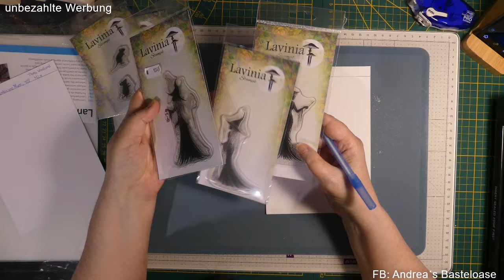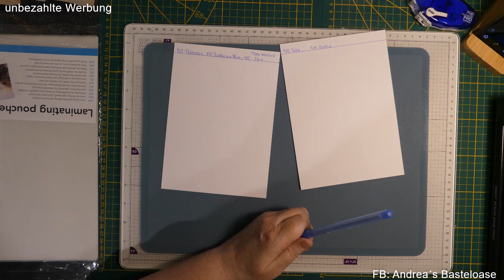ACTION Haul Laminiergerät, damit eine Aufbewahrung für meine Stempel und ein Lesezeichen gemacht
auf diesem Kanal zeige ich Euch  Hauls und Bastelideen mit Material von Action, Tedi, Crafter´s Companion,  QVC,  TEMU, Globleland und
Basteltechniken und Tipps werden auch dabei sein wie z.B. Upcycling

Gerne dürft Ihr uns eine Email unter

Ich freue mich auf Euch und wünsche Allen viel Spaß beim Schauen meiner Videos.

Und unser neuer Online Shop ist online: Dort findet Ihr schöne kleine Geschenke, Taschen, Kugelschreiber, Piksitools, bestickte Handtücher und vieles mehr.